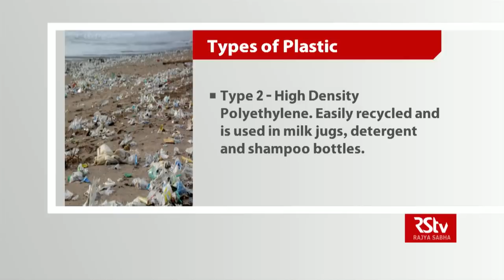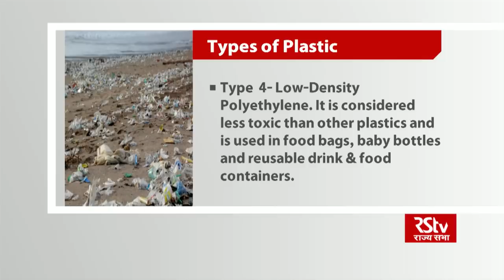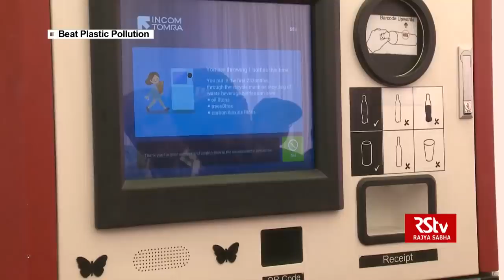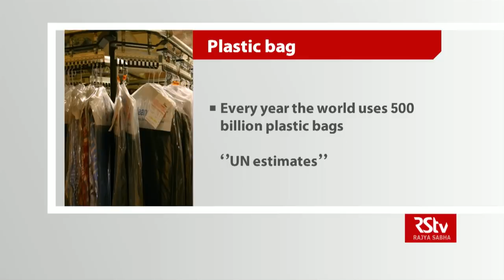Ground Report - Trash to Cash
The plastic does not decay. It sticks around in the environment.  Worldwide, only 14% of plastic is collected for recycling, while the rest stays in the environment, causing pollution both on land and in the ocean. Recycling of plastic is, therefore, extremely important, and waste management systems and product design explicitly need to facilitate plastic recycling. Recycling is done through three steps. These steps include gathering & processing waste materials/objects, manufacturing new products out of useless things and buying objects that are manufactured through recycled materials. The simplest meaning of recycling is to reuse any product again to avoid making new products. Recycling is an Eco-friendly process which decreases waste and help us in making our environment healthy.